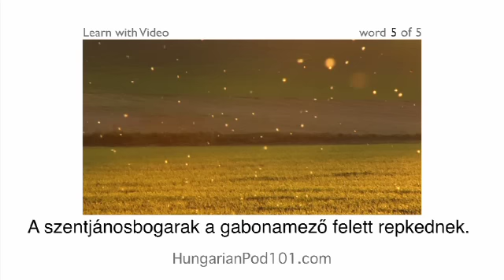Learn Hungarian with Video - Hungarian Vocabulary for Insects Doesn't Have to Bug You Any Longer!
With this video you will improve your Hungarian skills.
↓Check how below↓
If you don't understand much Hungarian and want to be able to understand and speak it, this video is made for you because it will get you to improve your Hungarian skills!
HungarianPod101 is here to help you progress in your Hungarian study.